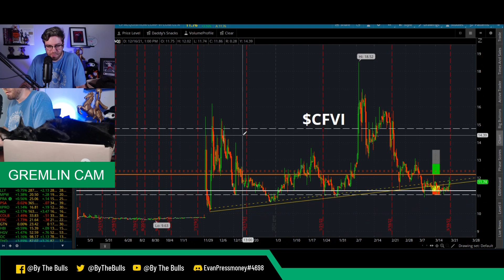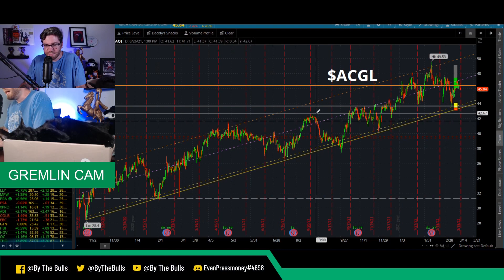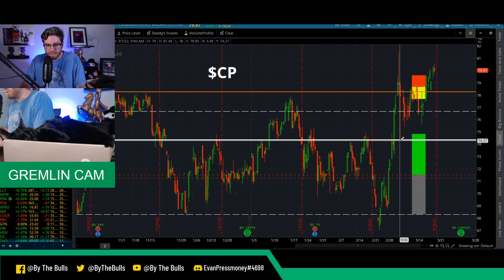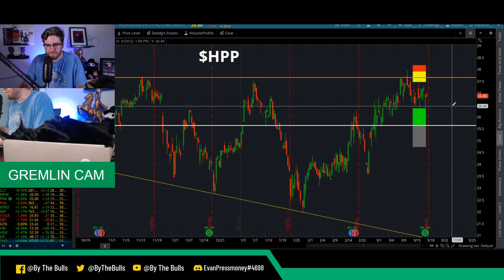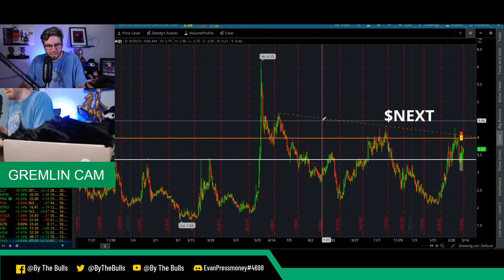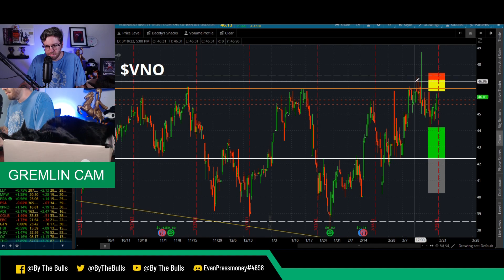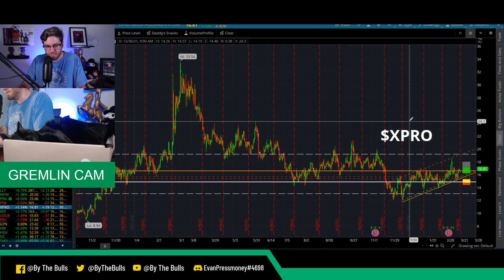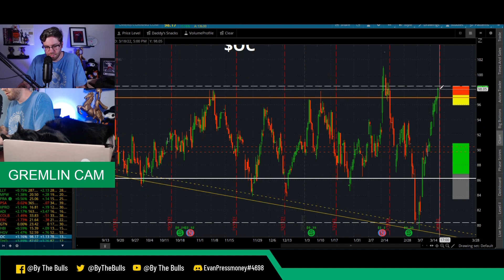Stock Pick Review! 3/14/2022 - 3/18/2022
I review all of my picks from the last week or so!

⏲ ⏰ 🕰Time Stamps:
0:00 - Intro
11:54 - $ST Review
13:57 - Picks Resumed
18:51 - $IHRT Review